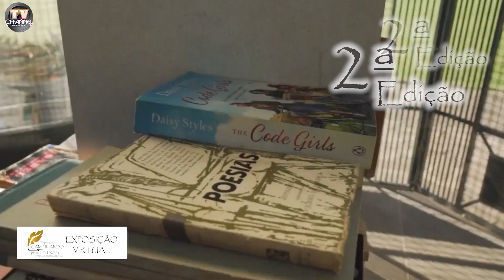EXPOSIÇÃO VIRTUAL CAMINHANDO PELAS LETRAS EDIÇÃO 2 - NORMA BRITO - MULHERES GUERREIRAS